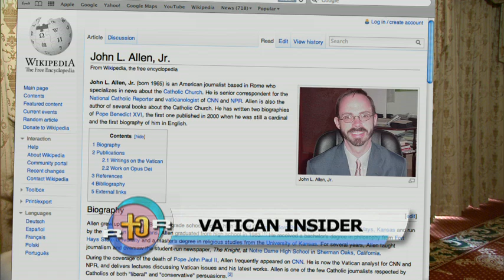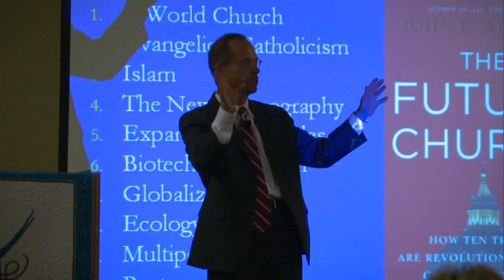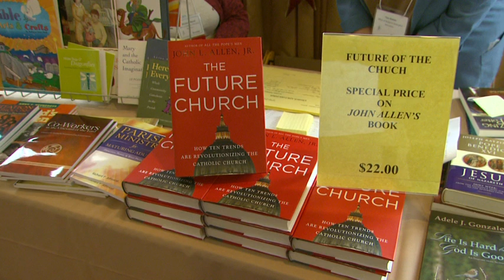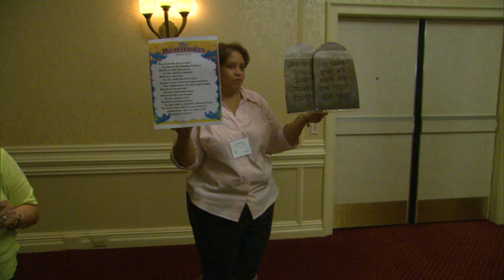Real to Reel - John Allen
A really big name in the catholic media came to town recently. John Allen, a Vatican insider and commentator for CNN and NPR, spoke at a New England meeting of catechetical leaders. He took the time for a one-on-on interview with real to reel's peggy weber and talked about the future church and other topics.